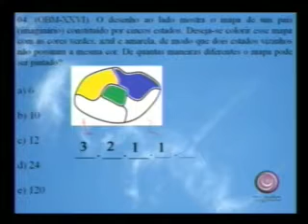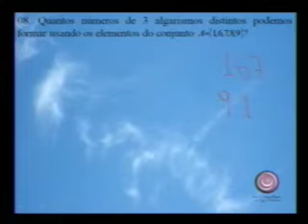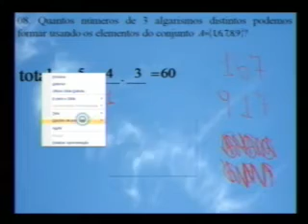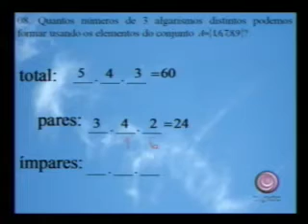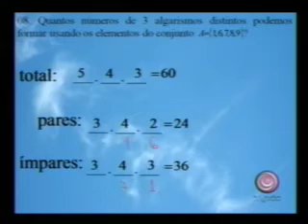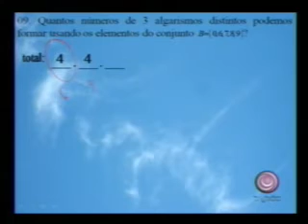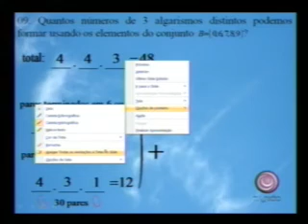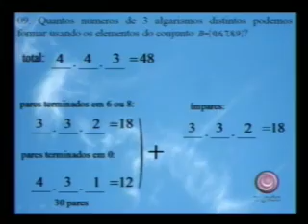MATEMATICA - Analise Combinatoria - Gibran -part4.mp4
MATEMÁTICA - Análise Combinatória - Prof. Gibran -parte 4